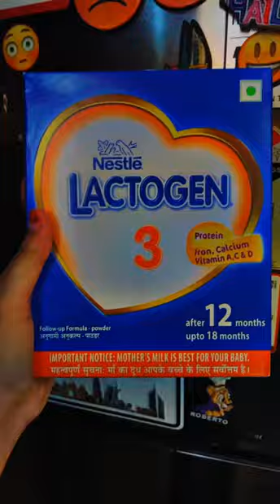LACTOGEN 3 FORMULA MILK🍼